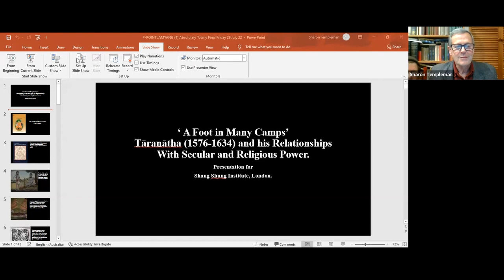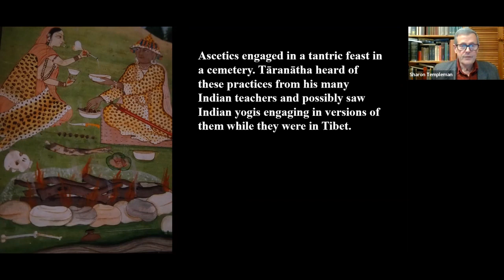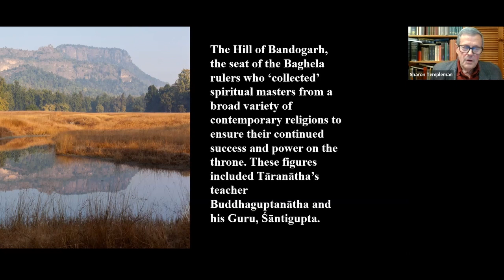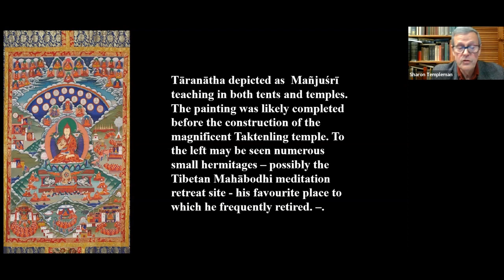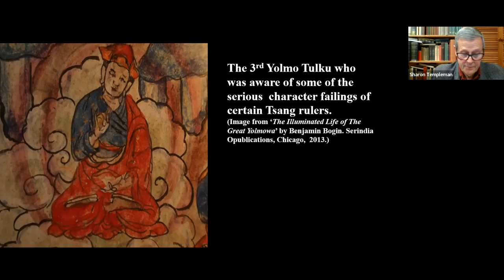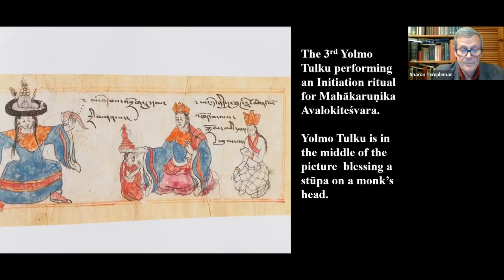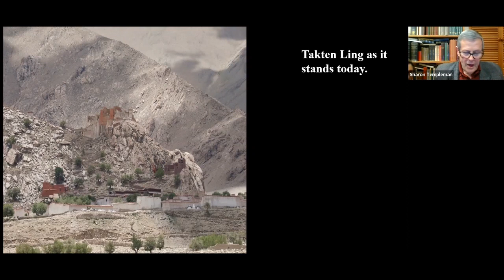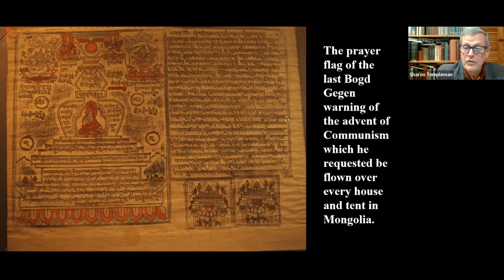SSIUK LECTURES: TARANATHA AND HIS RELATIONSHIP WITH SECULAR AND RELIGIOUS POWER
' A Foot in Many Camps-Taranatha (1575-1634) and his Relationships with Secular and Religious Power '

Taranatha lived in turbulent times in Tibet, times which shaped that land forever. Politics made it essential for certain eminent Lamas to deal with patrons and rulers who they might not have wanted to deal with in easier times. Among these Lamas was Taranatha, some of whose patrons were the rulers of Tsang province. It was these rulers who strongly and generously supported Taranatha's Jonang tradition. This tradition was strongly opposed by the Gelugpa and  in the last 15 years of Taranatha's life the many pressures exerted on him in his last years from the Great 5th Dalai Lama's government  became quite unbearable.

The talk will deal with the types of relationships Taranatha had with power, the manner in which he appears to have evaded the more outrageous pressures on him to support warfare and the ways in which it could be suggested that he 'escaped' from these pressures by envisioning a future place for himself away from the political troubles in Tibet. In his early and  mid-life one of the more interesting of these strategies was to establish a place of safety in northern India with the Baghela rulers in the Vindhya Hills with whom he felt he had a strong spiritual relationship.

About the Speaker:

David Templeman first met Tibetans in 1967. He then travelled in Tibetan areas in Nepal through much of 1969. He worked as a volunteer teacher at the Tibetan Children's Village in Dharamsala from 1970 to early 1972. Thus started his study of the Tibetan language and he became interested in the person of Taranatha (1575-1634) and particularly about his work on the deity Tara, resulting in his first publication, a translation of his 'Origin of the Tara Tantra ' in 1981.

Since then David has worked almost exclusively on Taranatha's writings- which have covered his life and times as well as his biographies of his lineage predecessors and the Indian siddhas who formed part of his lineage.

More recent works have been a thoroughly updated edition (with Prof. John Powers) of A Historical Dictionary of Tibet (2nd Ed'n, Rowman and Littlefield, USA, 2020;  'Nested Autobiography: Life Writing Within Larger Works' in The Selfless Ego: Configurations of Identity in Tibetan Life Writing, (Routledge U.K. 2021) and Shambhala's Boundaries: The Contested Visions of Taranatha and the Third Panchen Lama in Crossing Boundaries: Tibetan Studies Unlimited, (Academia Publishing House, Prague, 2021).